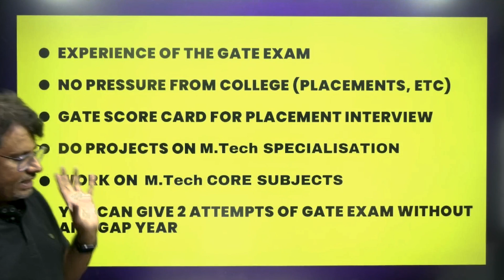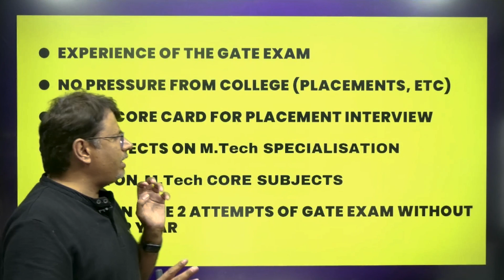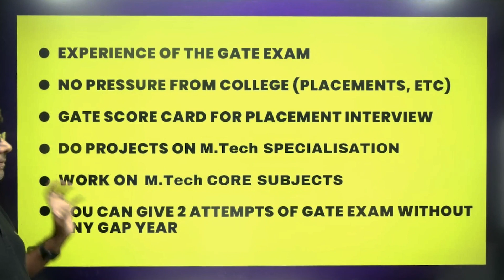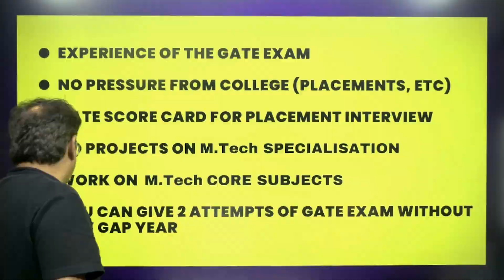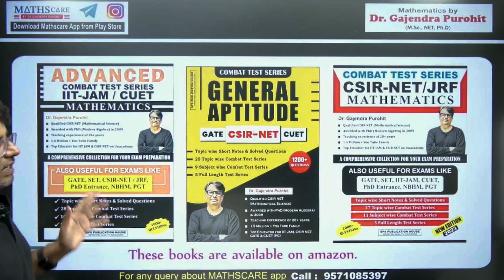GATE 2024 | Graduation के 3rd Year में GATE Exam देने के Benefits ! | By GP Sir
Dr.Gajendra Purohit